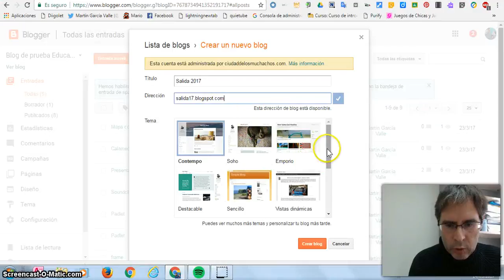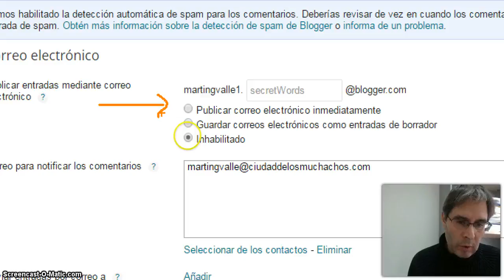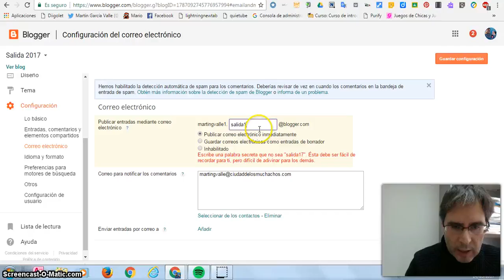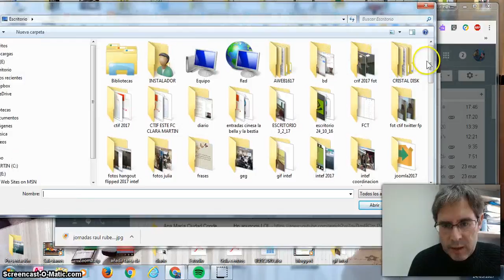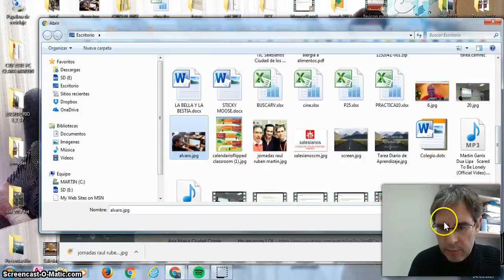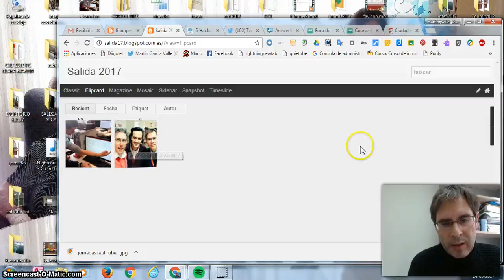Tutorial Blogger Español 6 Blog de evidencias con fotos mediante correo electrónico